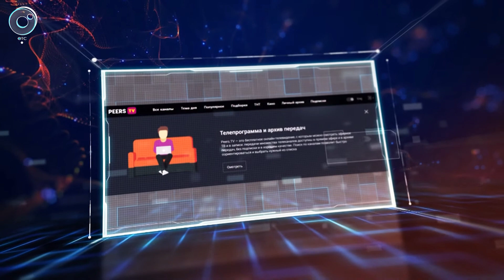ДЕЛОВЫЕ НОВОСТИ: 25 марта 2019